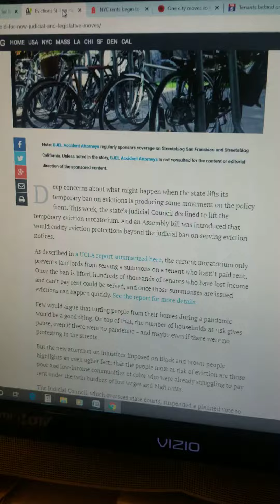NYC Warzone No Rent Closed Stores Don't pay don't be depressed Black lives matter covid 19 aftermath